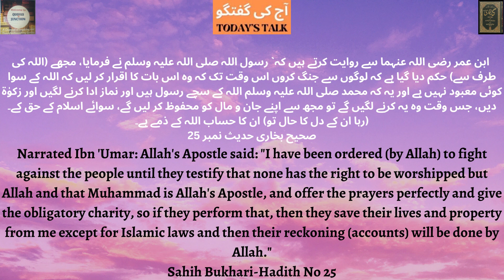The Prophet's Command to Fight Until Testimony and Obligations Are Met || noor e imaan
Hadith No. 25 from Sahih Bukhari presents a narration by Ibn 'Umar, where the Prophet Muhammad conveys a command from Allah. The command entails fighting against people until they bear witness that there is no deity worthy of worship except Allah, and that Muhammad is the Messenger of Allah. Additionally, the instruction includes the requirement to establish prayers with excellence and fulfill the obligatory charity. The Hadith emphasizes that those who fulfill these conditions will be safeguarded in terms of their lives and property, except in matters pertaining to Islamic laws. Ultimately, their accountability and judgment will be determined by Allah. This Hadith is often discussed in relation to the concept of jihad in Islam, and scholars provide interpretations within the broader context of Islamic teachings.